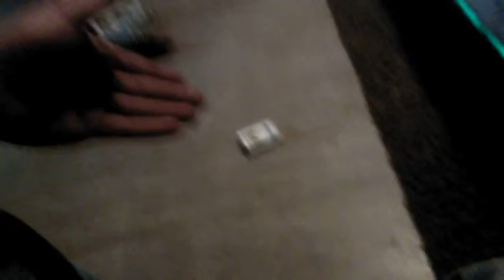Pick up pack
Lift a pack without bending over.